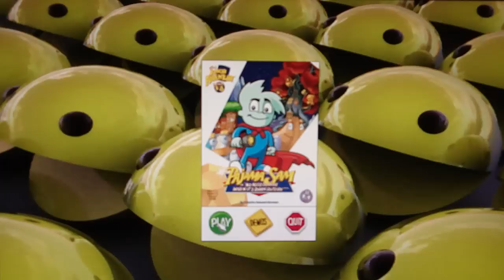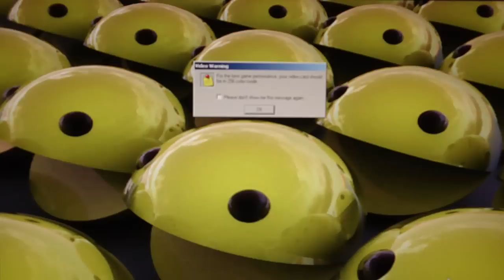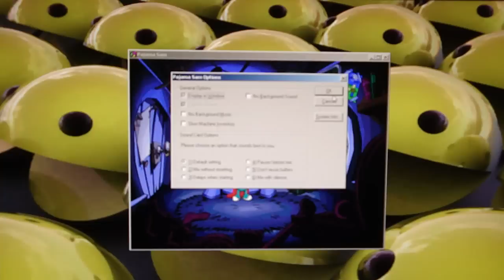Pajama Sam 1 No need to hide when its dark outside Part 1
Pajama Sam No need to hide when its dark outside :D